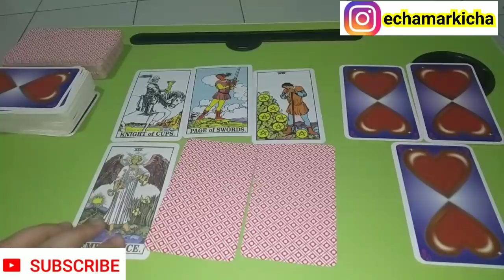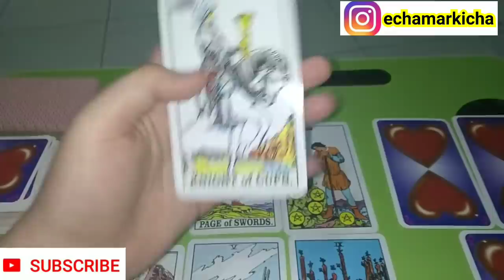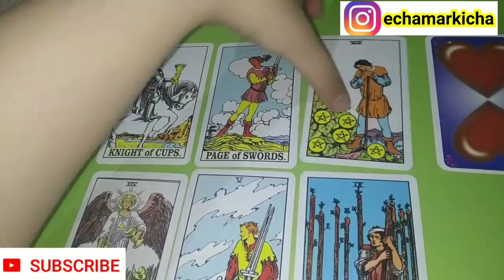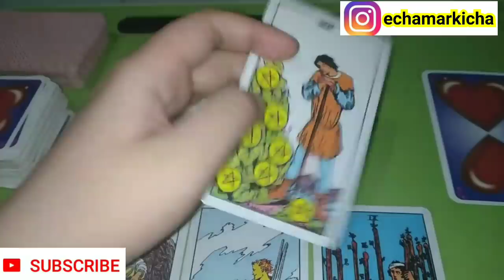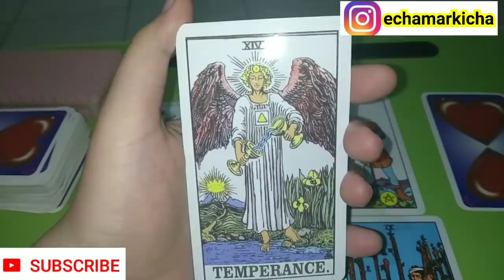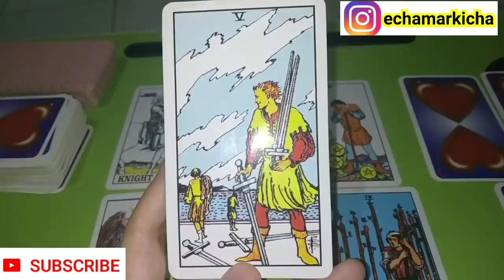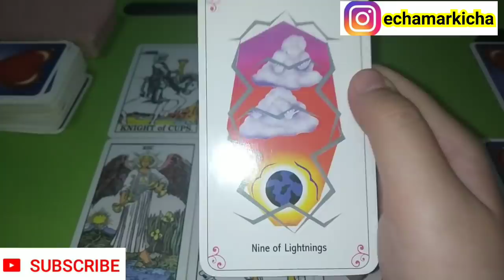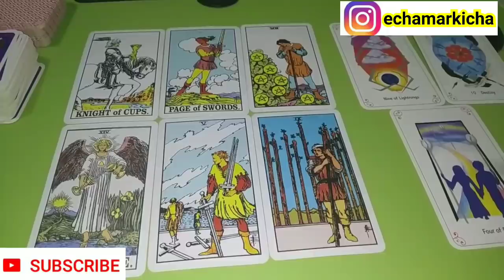HUBUNGAN SYAHRINI & REINO KEDEPAN NYA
Hubungan syahrini dan reino barack kedepannya setelah di tempa banyak masalah ini bagaimana ya setelah di baca menggunakan media kartu tarot ini...

Menyediakan jasa konsultasi personal

1. Tarot Reading ( Only Reading without coaching ) 150k untuk 1 pertanyaan via chat di proses paling lambat 7 hari

2. Tarot Reading ( Reading with coaching ) 300rb untuk 1 pertanyaan via chat di proses paling lambat 5 hari

3. Consult untuk 3 pertanyaan 500rb

urgent / tanpa antri : 300rb

berminat hubungi line @928hbzlu
hanya menerima konsultasi via line tersebut tidak menerima di WA